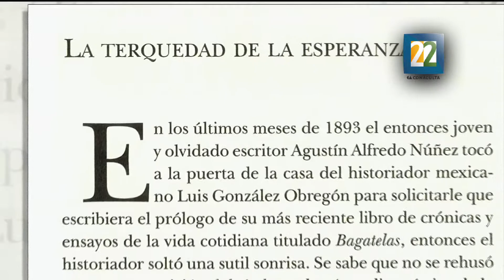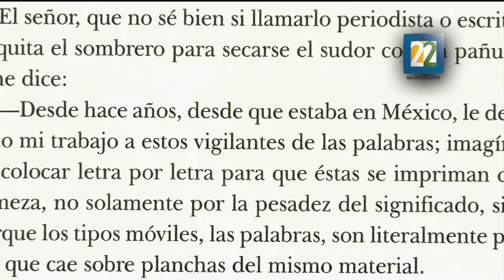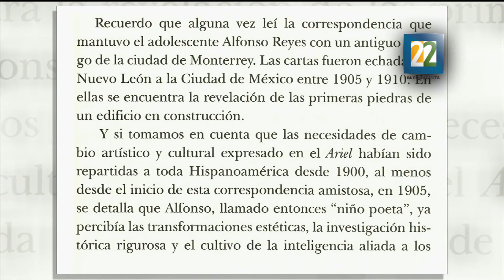Entrevista con Marcos Daniel Aguilar sobre su libro "La terquedad de la esperanza"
La terquedad de la esperanza, cuatro cuadros circundantes a un libro revolucionario de Aguilar, fue prologado por Armando Gonzáles Torres y esta publicado por la Universidad Autónoma de Nuevo León.